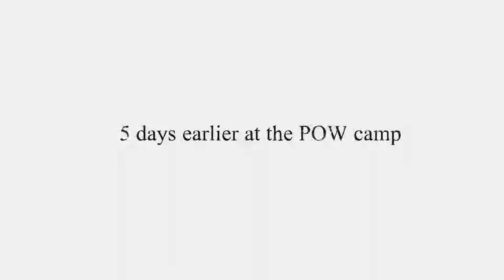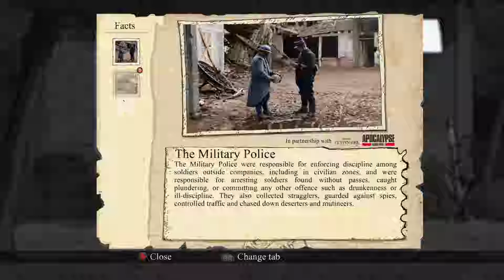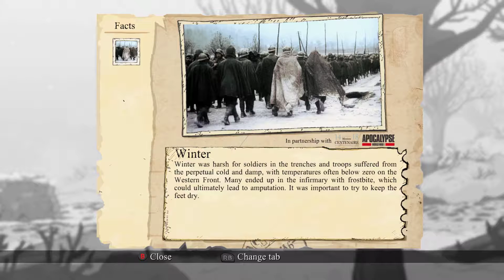Valiant Hearts: Chapter 3 The Poppy Fields Part 2, All Achievements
In this episode I continue Karl's escape from the POW camp and I fight at the Battle of the Somme.